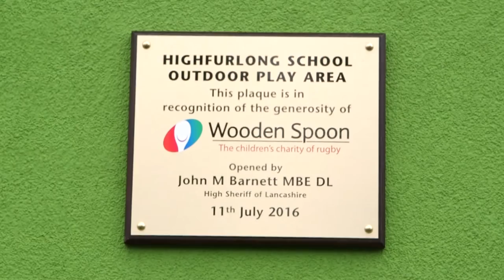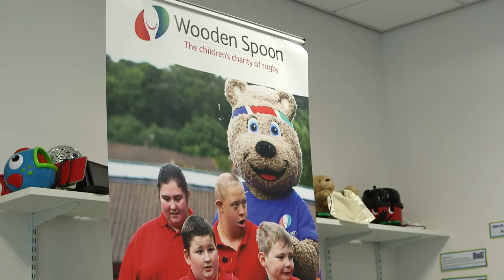Wooden Spoon | Highfurlong School unveil new play area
See how funding from Wooden Spoon was put to good use to help bring the children of Highfurlong School a new play area.